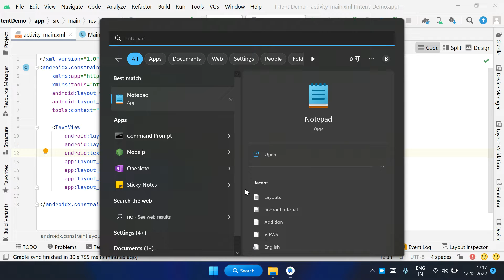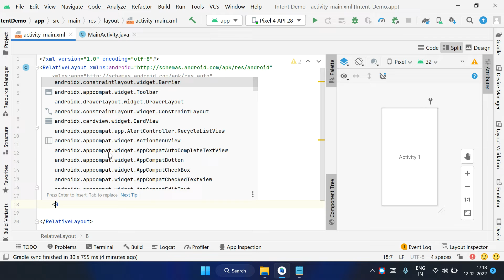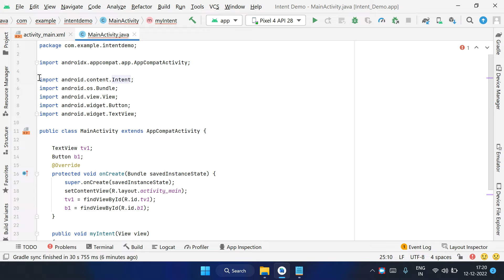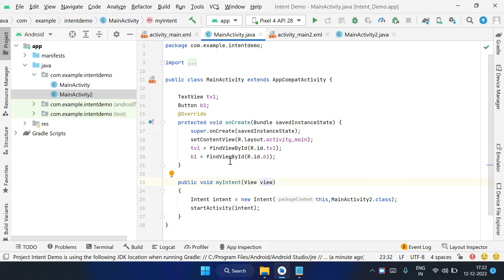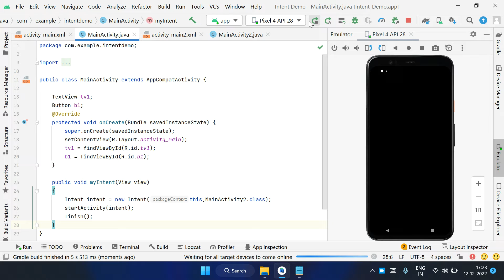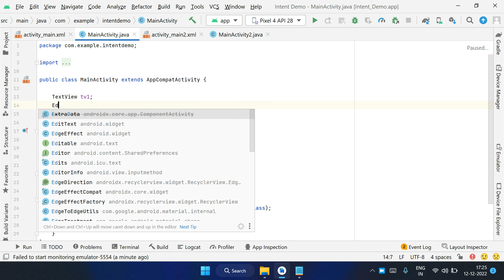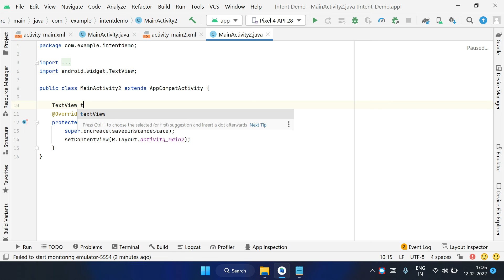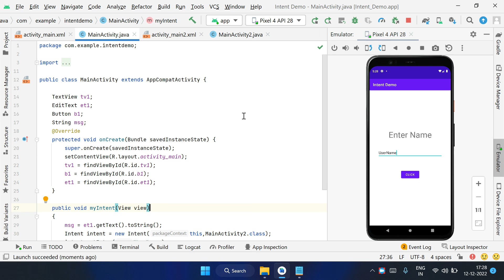Intent in android Tamil | move one activity to another activity | Intent with putExtra message